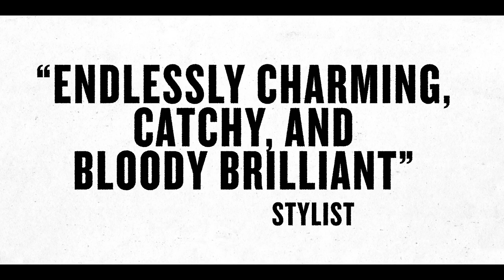Trailer - Flo & Joan: Alive on Stage (Available on Amazon Prime)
Flo & Joan: Alive on Stage - Amazon special available on Prime Video now.